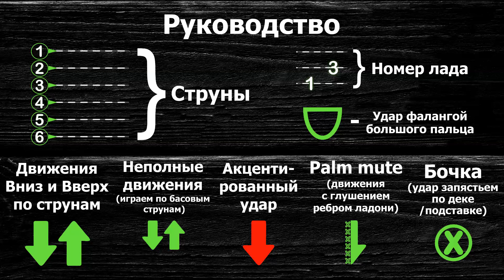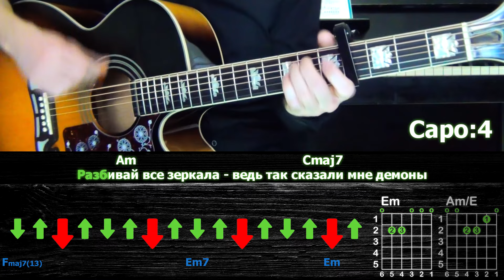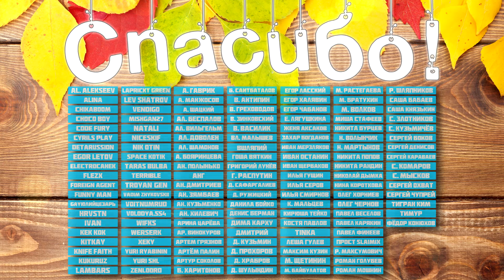Как играть Три Дня Дождя - Перезаряжай на гитаре | Разбор песни (табы, аккорды и бой)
- Подробные разборы
- Табы в PDF и GuitarPro формате
- MP3 файлы (голос, гитара)
- Видеотабы с оригинальным звуком

● Тайминг:
0:00 - Руководство
0:03 - Вступление
0:18 - Припев
0:50 - Куплет №1
1:06 - Бридж
1:22 - Припев
1:54 - Куплет №2
2:09 - Бридж
2:25 - Припев
2:57 - Концовка

Привет, меня зовут Руслан, и я делаю акустические разборы на гитаре популярных песен. Пишите в комментариях, какую песни вы бы хотели, чтобы я разобрал.

● Текст:
[Вступление]
Fsus2  E5  x4

[Припев]
       Fsus2                                  Em                                Am                                  Cmaj7
Перезаряжай, выстрели в спину, за то, что я любил тебя лишь наполовину
                          Fsus2                                     Em
Сожги меня, пока я сплю в пустой квартире
                              Asus4                      Cmaj7
Когда в твоих глазах огонь, ты настолько красивая

[Куплет 1]
     Fsus2                                    Em
Стираешь всё из памяти легко и безболезненно
  Am                                          Cmaj7
И я с оскалом каменным глотаю это месиво
     Fsus2                      Em
Молчи со мной, забудь о том, что было
        Am                                        Cmaj7
Я запомнил тебя голой, но не помню счастливой

[Бридж]
             Fmaj7                   Em
Больше нет чувств, от сна в одной постели
         Am                                              Cmaj7
Я любил тебя в четверг, но я семь пятниц на неделе
          F13                                  Em7
Все остатки сигарет между нами поделены
           Am                                               Cmaj7
Разбивай все зеркала - ведь так сказали мне демоны

[Припев]

[Куплет 2]
          F5                                            E5
Мне мало твоих пощёчин, спускайся на метр вниз
        A5                                      C
Все раны на твоей шее - оставленный мной эскиз
   F5                                                E5
Среди всех красок города ты выбрала чёрный цвет
       A5                                          C
Сказала, что я солнце, но я мёртвый рассвет

[Бридж]
             Fmaj7                   Em

[Припев]

[Концовка]
Fmaj7  Em  Am  Cmaj7
Fmaj7  Em  Am  C